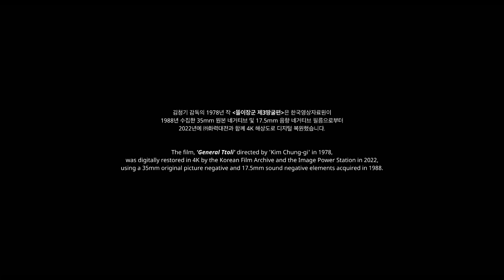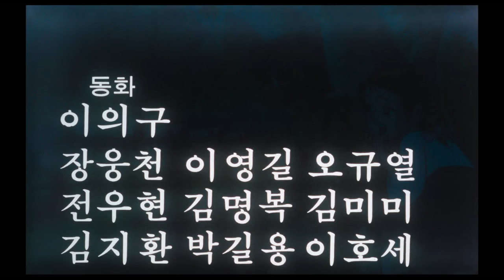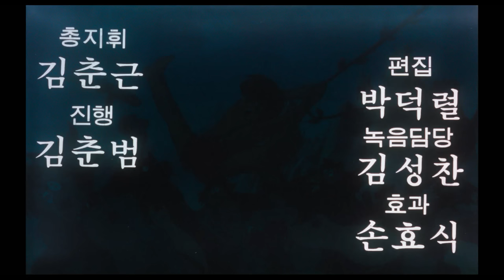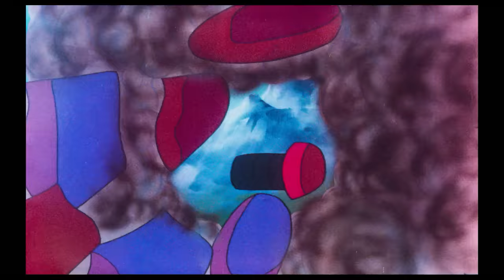똘이장군 제3땅굴편 (1978) General Ttoli ( Ttoli Janggun )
감독(Director) : 김청기 (Kim Chung-gi )
줄거리 :  북한의 불쌍한 소녀 숙이는 공산당의 부하들에게 붉은 수령의 생일선물로 산삼을 캐오라는 명령을 받고, 금강산을 헤메다가 바위에서 굴러떨어지게 된다. 깊은 산속에서 동물들과 생활하며 숲속의 장군으로 불리우던 똘이는 동물들과 함께 숙이를 구해준다. 이를 통해 세상에 나오게 된 똘이는 숙이를 통해 출생의 비밀을 알게 되는데, 즉 똘이의 부모님은 탈북을 기도하다 붙잡히고 똘이는 버려지게 된 것. 한편 공산당은 붉은 수령의 생일이 다가오자 "빨리 땅굴을 만들어라", "참호를 만들어라", "산삼을 캐오라"라며 강요한다. 이를 알아차린 똘이는 숲속의 동물친구들과 같이 제3땅굴을 파내려가고 있는 '북한괴뢰'를 무찌르고, 강제 노역 중이던 아버지를 구출하던 중 '붉은 수령'과 정면대결을 벌이게 되는데..
SYNOPSIS : Sug-i, a poor North Korean girl is ordered by the communists to go into the mountains and bring wild ginseng for the Red Chief. She wanders around in Mountain Geumgang, where she slips over a rock. Ttoli lives in the mountains with the wild animals and is also called Jang-gun. He saves Sug-i with his animal friends. Through Sug-i, he comes out into the world and comes to learn of his past. His parents had tried to escape from North Korea but had been arrested, and Ttoli had been abandoned. Meanwhile, with the Red Chief’s birthday approaching, communists force workers to “dig the tunnel faster,” “make a trench,” and “bring wild ginseng.” Ttoli, catches on to the communists’ plans. Together with his friends, he defeats the North Koreans who were digging the third tunnel, saves his father who was among the prisoners, and finally comes face to face with the Red Chief.